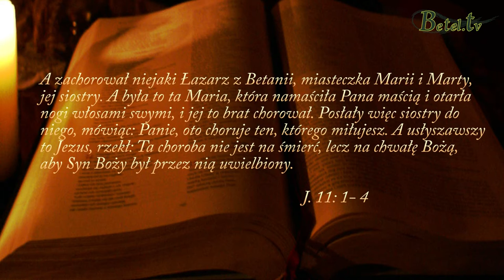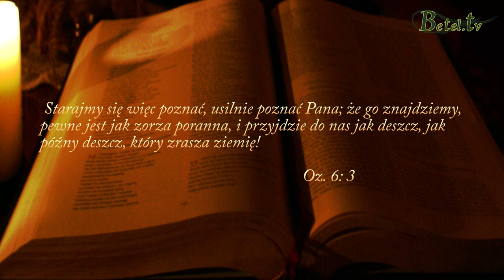Świadectwo Katarzyny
Złożone podczas marcowych Dni Skupienia